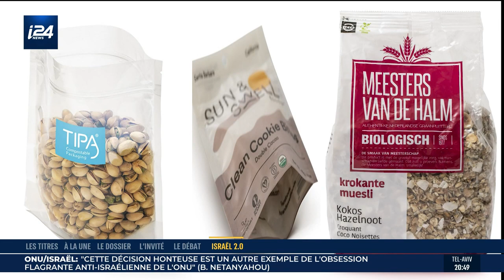Plastique : Israël contribue à protéger la planète